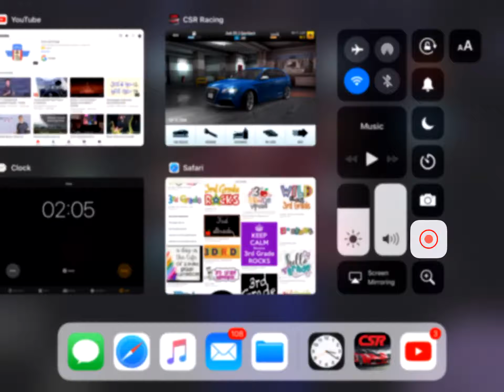CSR racing part 1. Audi